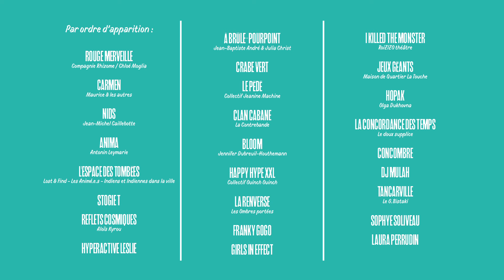Rétrospective • Festival 2024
Retour en vidéo sur l'édition 2024 du festival !

🎉 PROGRAMMATION 2024 🎉

Par ordre d'apparition :
ROUGE MERVEILLE - Compagnie Rhizome / Chloé Moglia
CARMEN - Maurice & les autres
NiDS - Jean-Michel Caillebotte
ANIMA - Antonin Leymarie
L'ESPACE DE TOMBÉES - Lost & Find, Les Animé.es, Indiens et Indiennes dans la ville
STOGIE T
REFLETS COSMIQUES - Aloïs Kyrou
HYPERACTIVE LESLIE
À BRÛLE-POURPOINT
CRABE VERT
LE PÉDÉ - Collectif Jeannine Machine
CLAN CABANE - La Contrebande
BLOOM - Jennifer Dubreuil-Houthemann
HAPPY HYPE XXL - Collectif Ouinch Ouinch
LA RENVERSE - Les Ombres portées
FRANKY GOGO
GIRLS IN EFFECT
I KILLED THE MONSTER - Roizizo théâtre
JEUX GÉANTS - Maison de Quartier La Touche
HOPAK - Olga Dukhovna
LA CONCORDANCE DES TEMPS - Le doux supplice
CONCOMBRE
DJ MULAH
TANCARVILLE - Le G. Bistaki
SOPHYE SOLIVEAU
LAURA PERRUDIN

Musique : Elvis Presley — Angel (extraite de la playlist de ROUGE MERVEILLE - Cie Rhizome / Chloé Moglia)
Les Tombées de la Nuit sont soutenues par La Ville de Rennes, La Région Bretagne, Le Département Ille-et-Vilaine et Le Ministère de la Culture.